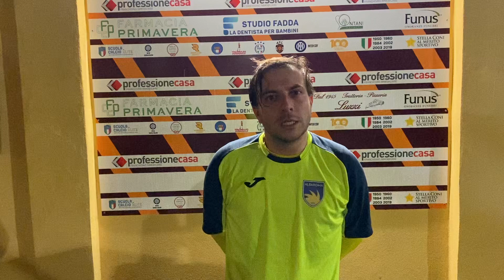🎙️ L’intervista di Giovine dopo la vittoria contro la Lokomotiv